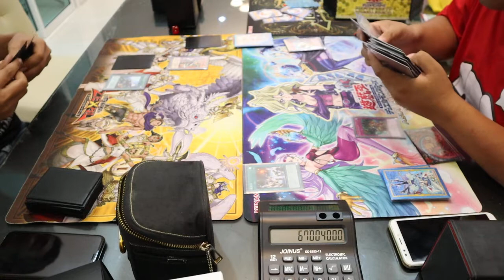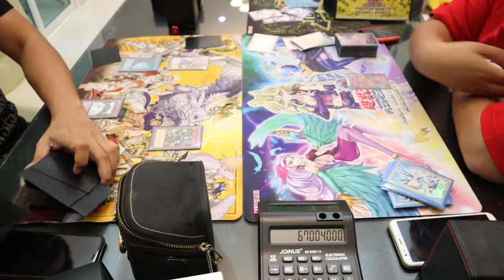Yugioh! ยูกิ Duel.1 True Draco VS Mystic Mine Burn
HANDSOME
Duel.1 True Draco VS Mystic Mine Burn